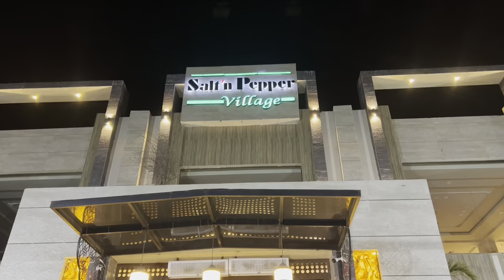Whole lamb, Mutton Chops, Mutton Karahi & 70 plus dishes buffet in Salt n Pepper Village Gujranwala